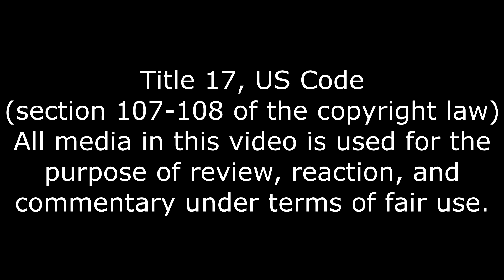Nightmare Before Smissmass, Otherworldly Family Meeting Reaction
TF2 should mix up Smissmass and Scream Fortress. It would be fun.